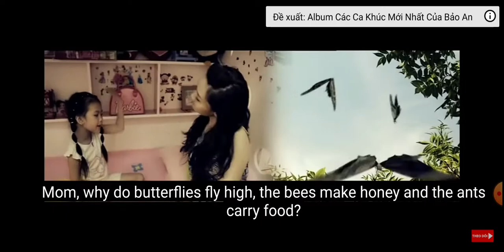Mẹ ơi tại sao karaoke Anh Duy hát